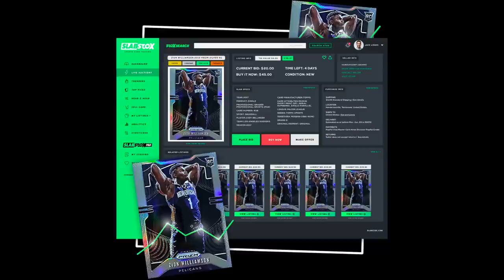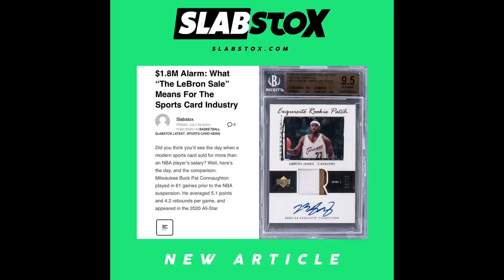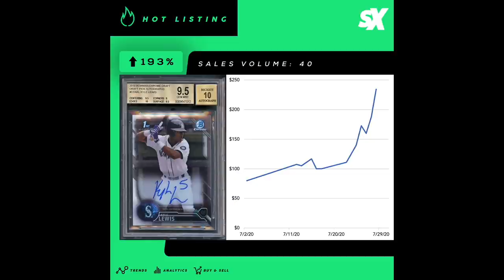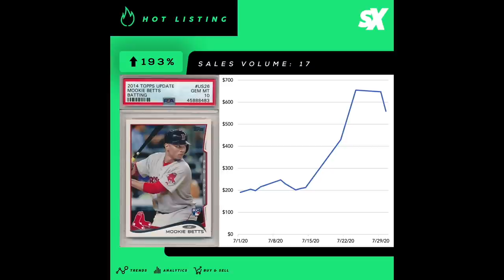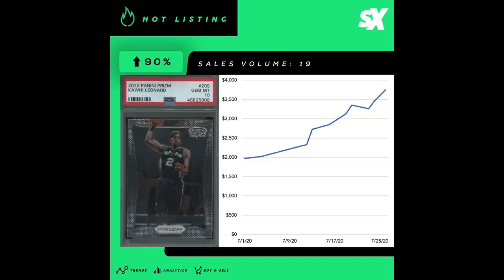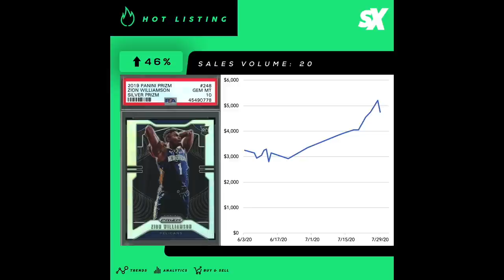How To Lower Your Risk In The Sports Card Market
- Trends | Analytics | Buy & Sell.

We're bring you the first all-inclusive sports card trading platform to track your investments while also transacting on new investments!